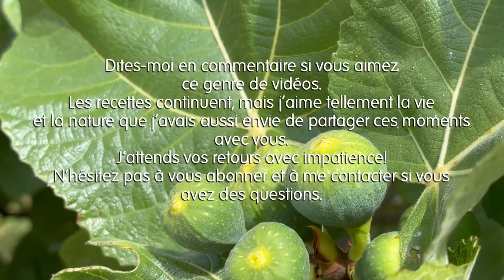Promenade et déjeuner à la campagne en Galice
Voici quelques moments de tranquillité et de bonheur dans la nature proche de A Coruña en Galice. Avec les petits bruits des insectes, des feuilles et des oiseaux.
Il s'agit de la campagne près d'Irixoa, un tout petit village à 30min en voiture de A Coruña.
Je vous y invite à découvrir la maison de campagne et le potager de ma belle-mère, son splendide figuier ainsi qu'une petite randonnée aux cascades de Zarzo (Fervenzas do Zarzo). Nous déjeunons un délicieux riz espagnol cuit au feu de bois.
Ici tout est rural, champêtre, rustique.
Belle promenade,
Bisous,
Lucie

Chapitres:
0:00 Le potager
1:27 La promenade
2:07 Les cascades
3:44 Le déjeuner